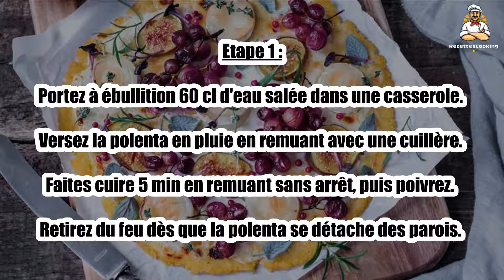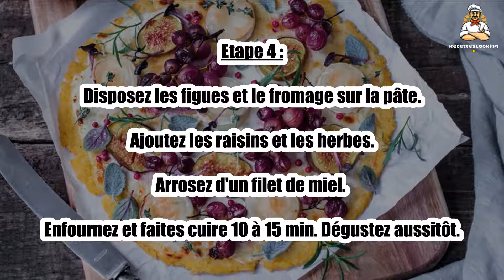Recette : Muscat du Ventoux en tarte fine, chèvre et figues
Bonjour à tous, aujourd’hui recettescooking.com vous présente la recette suivante : Muscat du Ventoux en tarte fine, chèvre et figues

TEMPS TOTAL : 55 min
Préparation : 30 min
Cuisson : 25 min

Ingrédients :

125 g Polenta
50 g Beurre
50 g Parmesan râpé
Sel
Poivre
1 Bûchette de fromage de chèvre
3 Figues
1 Grappe de raisin AOP muscat du Ventoux
1Brin de sauge
1 Brin de romarin
2 Brins de thym
1 cuil. à soupe Miel
2 cuil. à soupe Crème épaisse

Etape 1 : Portez à ébullition 60 cl d'eau salée dans une casserole. Versez la polenta en pluie en remuant avec une cuillère.

Faites cuire 5 min en remuant sans arrêt, puis poivrez. Retirez du feu dès que la polenta se détache des parois.

Etape 2 : Incorporez le beurre et le parmesan en mélangeant soigneusement. Laissez tiédir.

Étalez la pâte en formant un disque, sur une plaque recouverte de papier sulfurisé. Recouvrez d'une fine couche de crème.

Etape 3 : Préchauffez le four à 210°C (t.h7). Lavez et coupez les figues en lamelles. Coupez le fromage de chèvre en tranches.

Rincez et séparez le raisin en petits grapillons. Rincez et effeuillez la sauge et le romarin.

Etape 4 : Disposez les figues et le fromage sur la pâte. Ajoutez les raisins et les herbes. Arrosez d'un filet de miel.

Enfournez et faites cuire 10 à 15 min. Dégustez aussitôt.